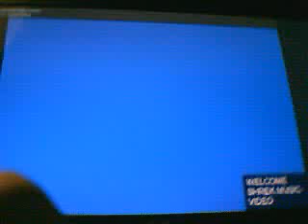Shrek Music video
Toast:

Music